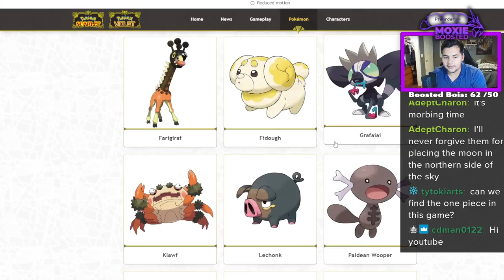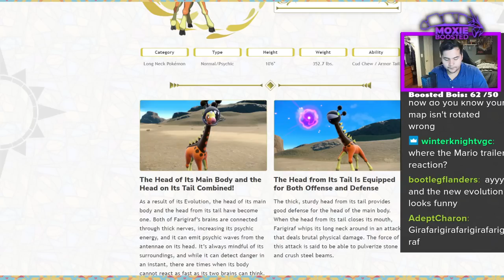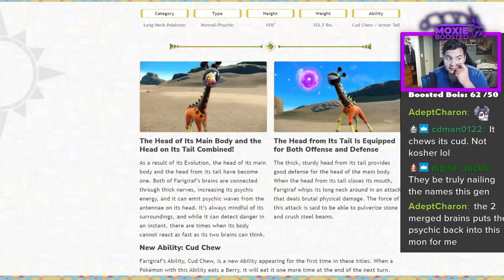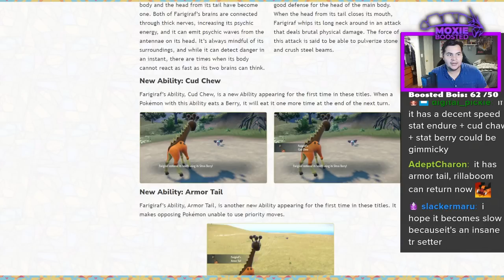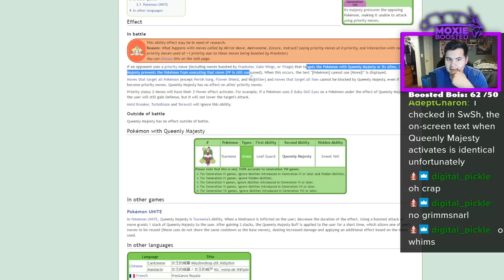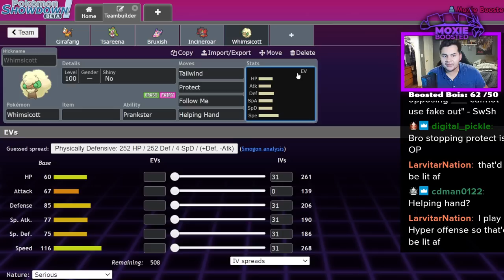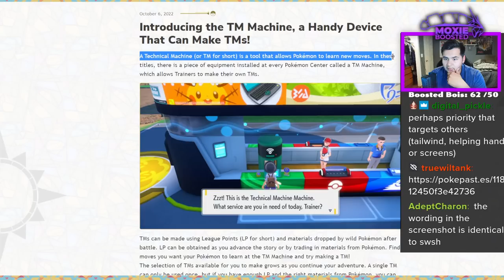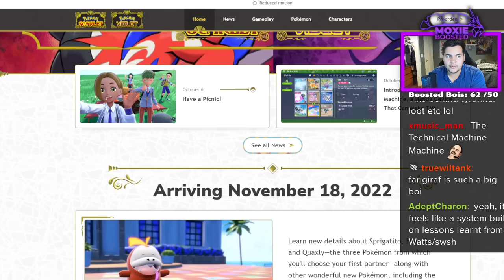FARIGIRAF! The New Girafarig Evolution! | Pokemon Scarlet and Violet News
LONG NECK.

5. Download and install OBS Streamlabs with my